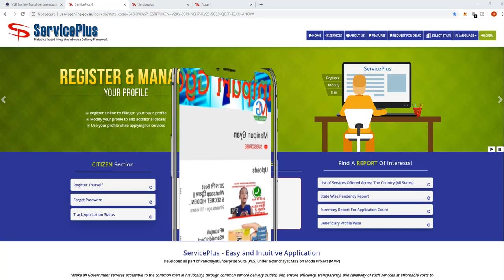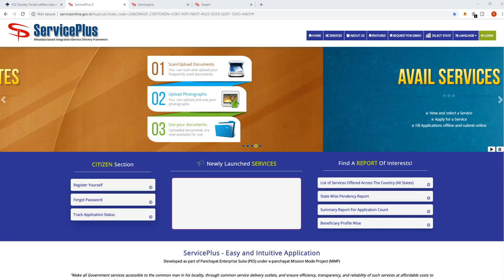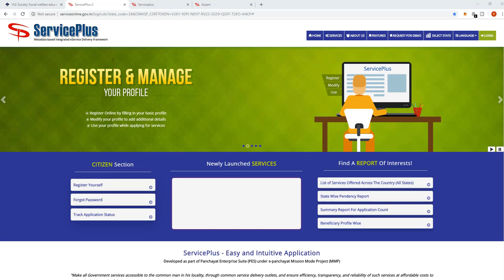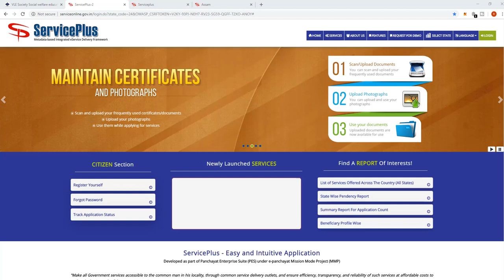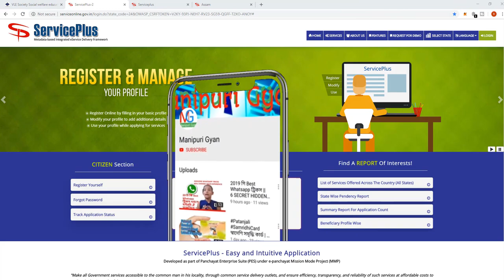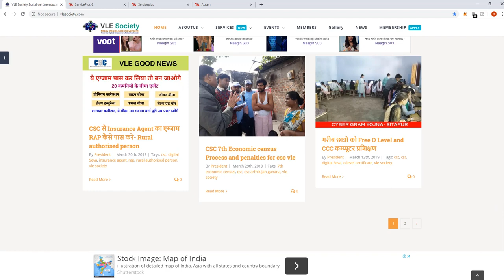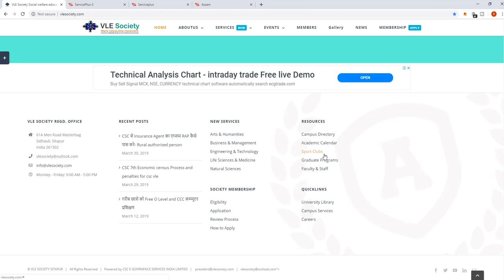CSC Center Free Da "O" Level CCC Level Computer Course Kamaina Lougani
Matik Chaba Job Fangde Hairagadi Thabak Asi Tou,Tha Amada Lac 1 Dagisu Henna Paisa Tanba Yai.

Friends,
Ngasigi Video Asida Vlesociety Gi Maramda Introduce Taukhibni,Kanagumba CSC Center Lei  Hairagadi Society Asida Join Oiraga Kare Kanagani Haibado Ngasigi Video Asida Takchabani,Video Asi Promotional Video Natchade,Echin-Enau Singi Kanaba Oigani Khanduna Site Asigi Maramda Share Taubani.Ngasigi Video Asi Mayamna Kanaba Video Makni Hairagadi Video Bu Thambs Up Touba Kaibiganu.